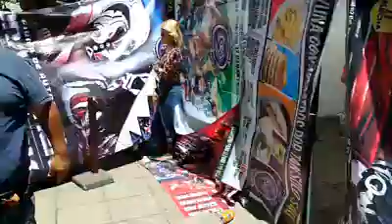Steve Pain vs Tyson la Bestia vs Diva Salvaje vs Bobby Z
Final inesperado!